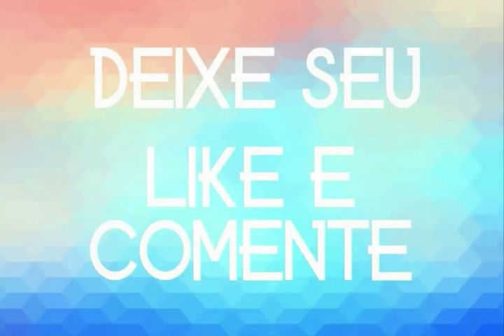TURMA DO LITRO CD COMPLETO 2020